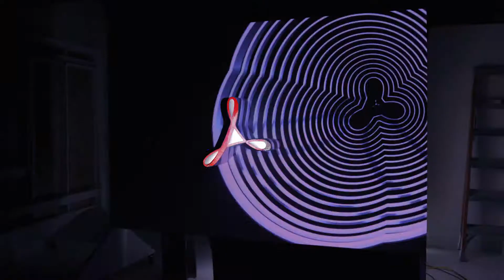Adobe Identity: Document Cloud | Skycar Creative